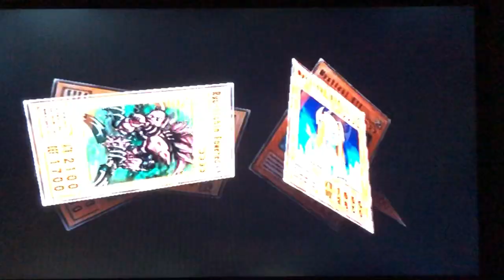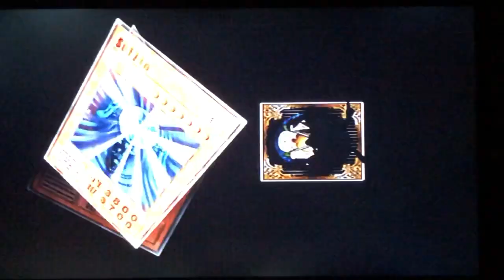Yu-Gi-Oh! Duelist Of The Roses PS2 PaniK